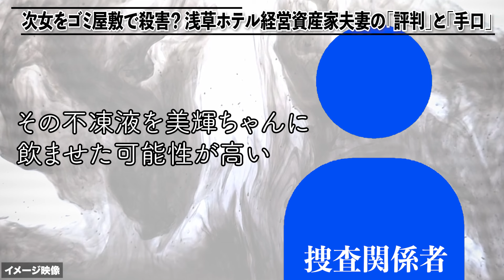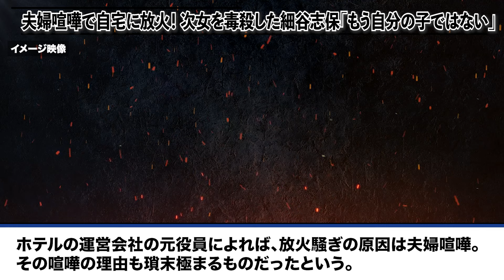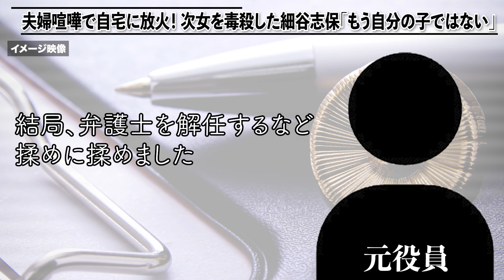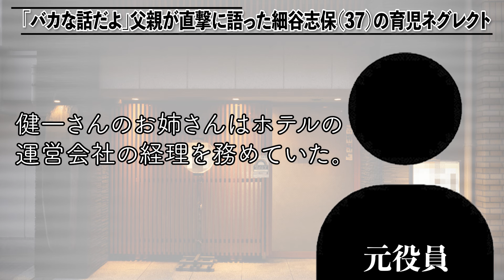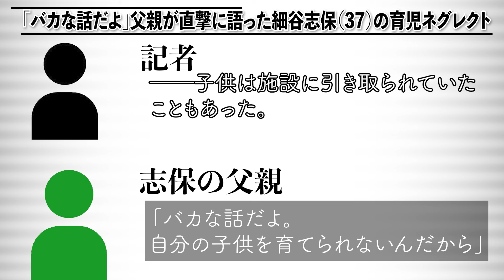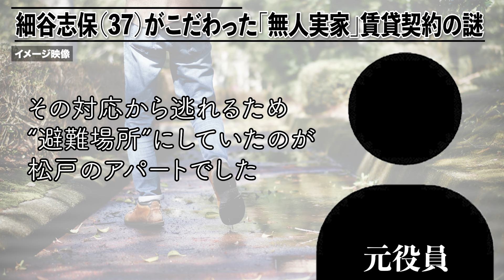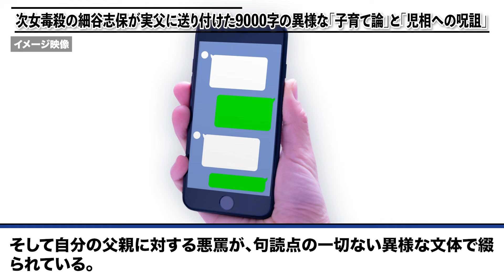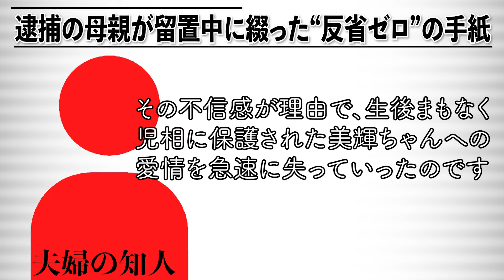《4歳次女を毒殺》放火、ネグレクト、呪詛LINE…週刊文春が報じた浅草資産家夫婦 細谷志保・健一容疑者の“異常すぎる素顔”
▼浅草事件の記事一覧はこちら

東京都台東区在住の細谷志保容疑者（37）と夫の健一容疑者（43）が、自宅マンションで4歳の次女・美輝（よしき）ちゃんを殺害したとみられる事件。「週刊文春」が報じた事件の背景をまとめました。

「週刊文春電子版」を購読すると、これまでに配信された「文春記者トーク」を最後まで視聴できるようになります。

さらに加えて、購読者限定の配信イベント、誌面未掲載のスクープ記事、編集長からのニュースレターなど、ここでしか読めないコンテンツを配信中です。